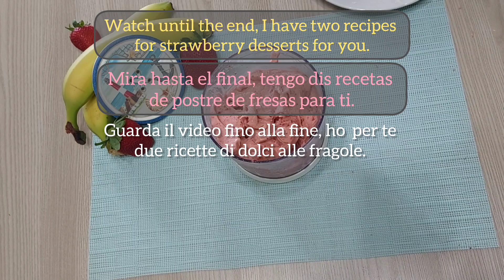The best ice cream! NO SUGAR! 🍧 Ice cream in 5 minutes. Only 2 ingredientes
ingredients
frozen bananas 2
frozen strawberries 150 g

recipe 2
ingredients
frozen strawberries 250 g

recipe 3
ingredients
frozen strawberries 500 g
sweet condensed milk 170 g
Ready to eat in 5 minutes.

Peace and prosperity to you and your families!💓
Friends, if you liked the video you can support the development of the channel
From which country and city do you watch my channel? I'm curious. Write a comment under the video